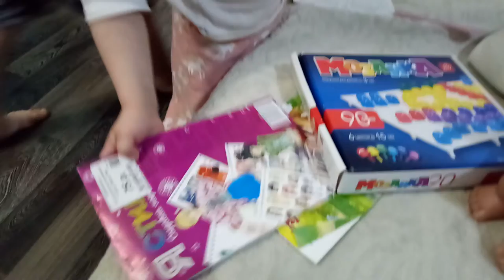Тася согласна на все!!